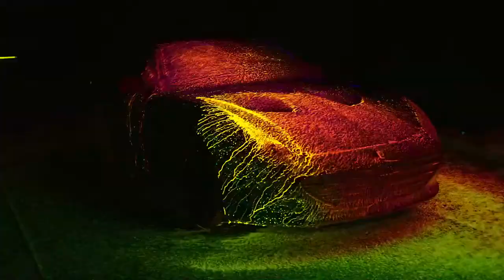Ferrari California T облили краской и обдули турбиной. Потрясающе!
У меня есть один критерий оценки качества искусства. Именно, качества: если и я так могу, значит это плохо.